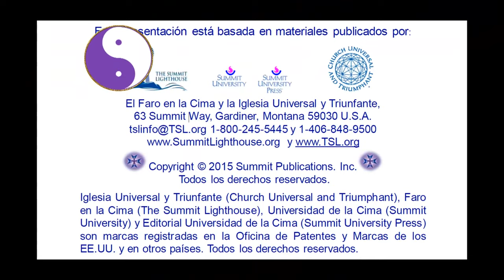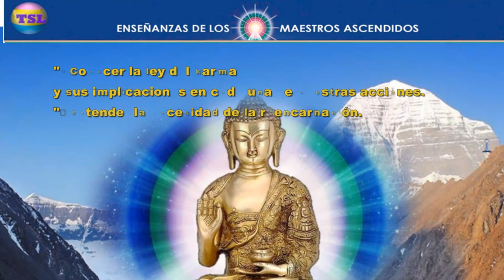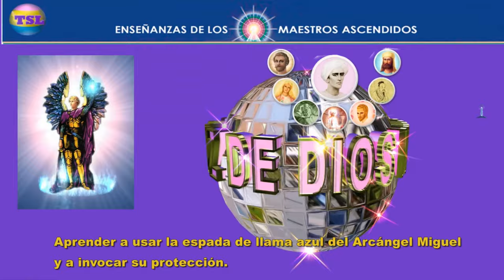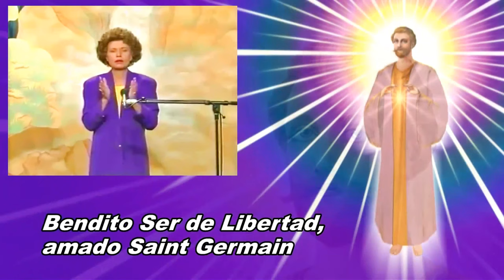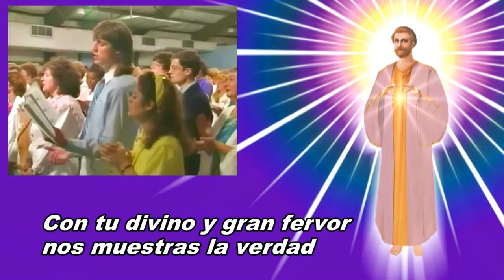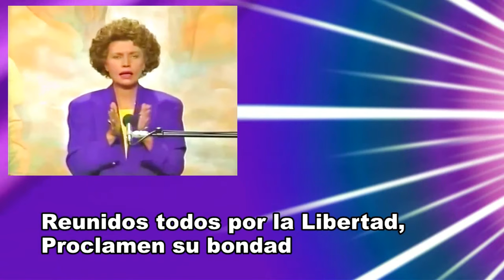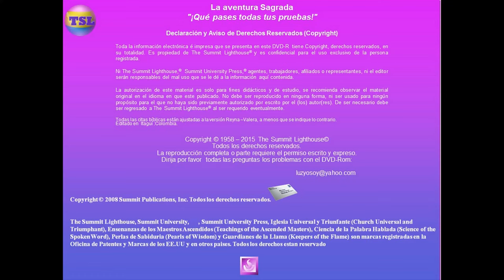002 00 INTRO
AMADOS SAINT GERMAIN  Y PORTIA